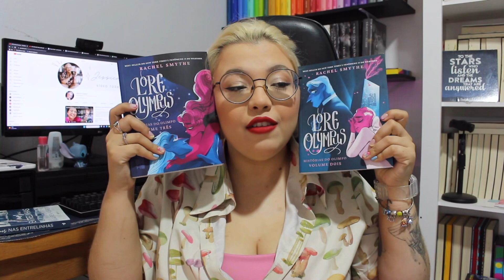Tag dos 50% | Os melhores livros de 2023 até agora | Jéssica Caetano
A Tag dos 50% está de volta, com os melhores livros lidos de 2023 até agora.